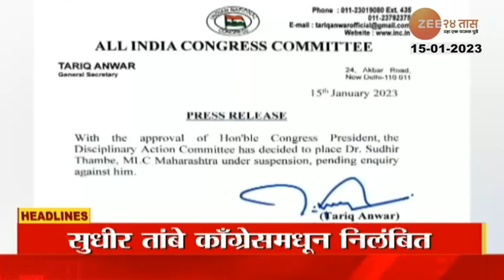Top Headlines Today | टॉप हेडलाईन्स | 6 Pm | 15th January 2023 | झी २४ तास | Zee24Taas